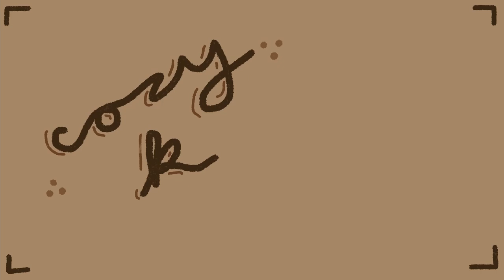Let's Play: Stardew Valley - lots o' animals [36]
hair talk this week! lemme hear your hair stories!

Cozy K
235 Westlake Center # 413